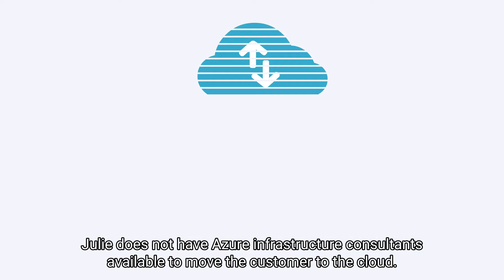Arrow Partner2Partner 2022